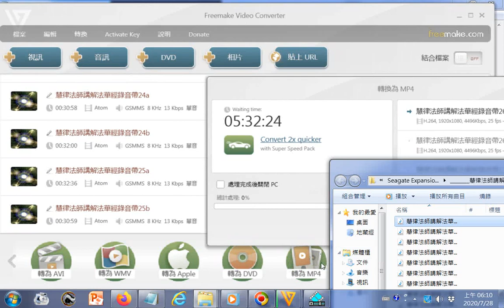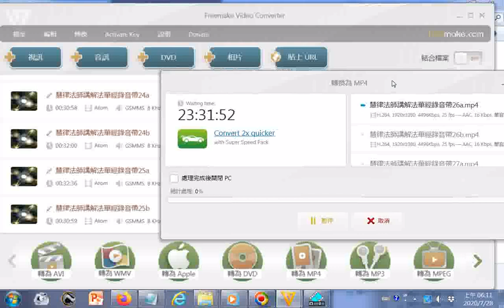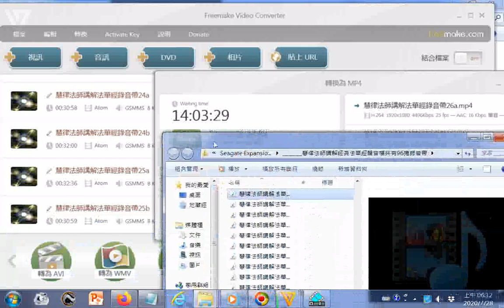20200728gg操作實況影片#轉聲音檔成為#mp4影音檔，例子是使用電腦程式Freemake Video Converter 內容是慧律法師講解法華經錄音帶轉錄的聲音檔，方法是1.選取檔案2...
...拖曳拉入工作視窗內3.點按轉為MP4  有求孔孟聖道三寶心法就不枉費今生來世間。世間財世間用--生不帶來，死不帶去，或是給以後不相識的人用，但是得三寶心法卻能帶著走，在世能逢凶化吉、躲劫避難、改變命運，壽終能超生了死，離苦得樂，智者切莫入寶山而空手回。